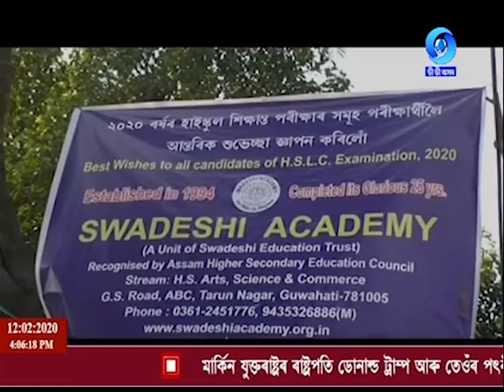বাতৰি- Evening - 4.00 PM Assamese News